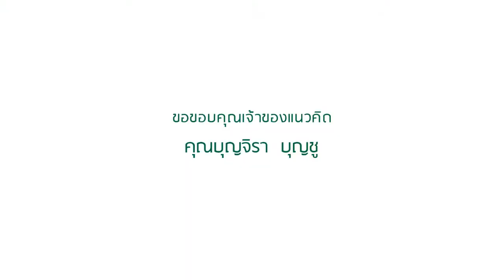หัวใจคุณธรรม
"หัวใจคุณธรรม" คือ ๑ ใน ๘๔ แอนิเมชั่นจากโครงการ "รวมใจภักดิ์ รักษ์มรดกไทย มรดกโลก" ร่วมกันส่งไอเดียการอนุรักษ์ธรรมชาติ และอุทยานประวัติศาสตร์มรดกไทย มรดกโลกของคุณ ได้ที่ Facebook Page ของเรา